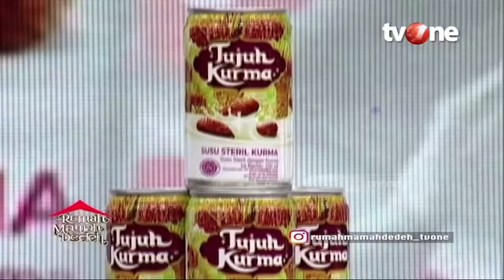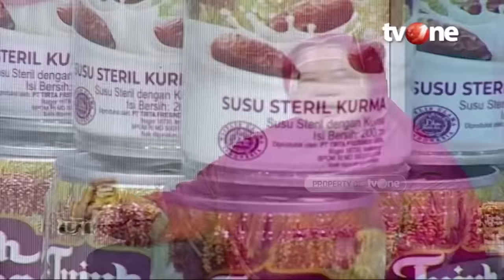Tubuh Sakit Bukan Karena Penyakit, Bisa Jadi Karena Zalim | Rumah Mamah Dedeh religiOne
Jakarta, religiOne - Tubuh Sakit Bukan Karena Penyakit, Bisa Jadi Karena Dzalim | Rumah Mamah Dedeh religiOne

Seseorang yang sedang sakit, ternyata bisa saja karena perbuatan zalim yang ia lakukan pada diri sendiri atau perbuatan zalim yang tidak sadar ia lakukan kepada orang lain.

Rasulullah SAW menyatakan dengan sabdanya, Jagalah diri kalian dari perbuatan zalim, karena sesungguhnya kezaliman itu akan menjadi kegelapan pada hari kiamat”. (Hadits Shahih, Riwayat Ahmad. Lihat Shahiihul jaami' No.101).